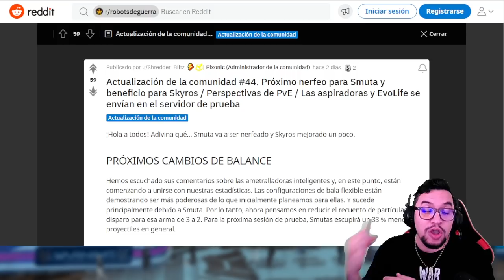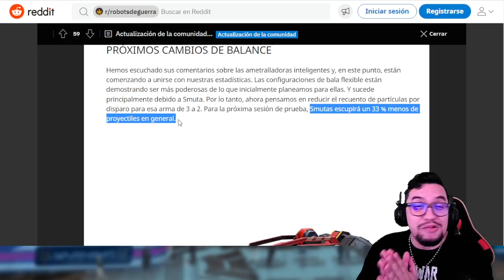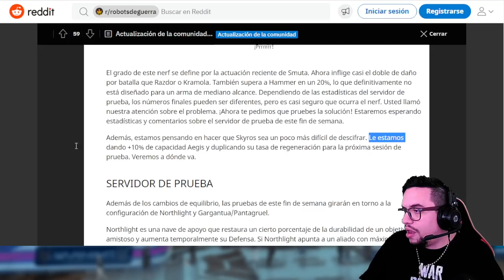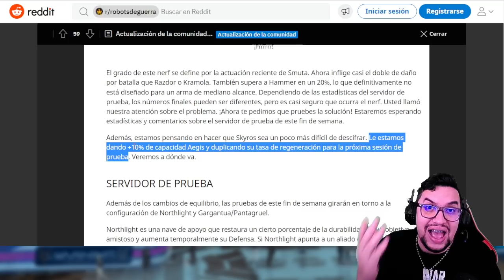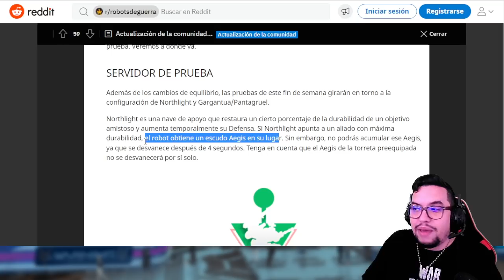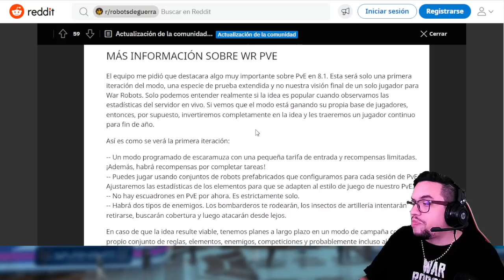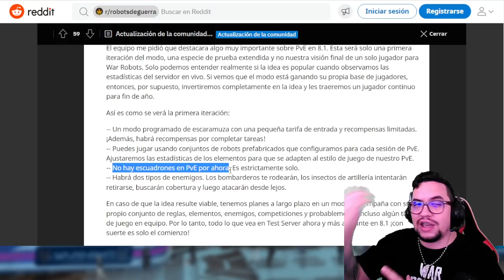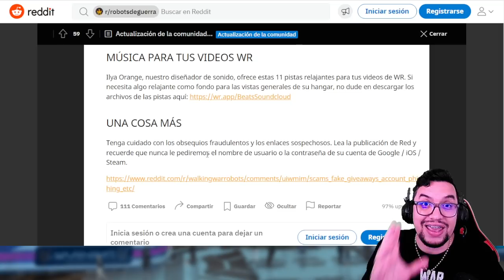NERFS y BUFFS en la UPDATE 8.1 | Noticias de War Robots en español latino WR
░░░░░░░░░ CONTACTO  ░░░░░░░░░
░░░░░░░░░ DONACIONES  ░░░░░░░░░
░░░░░░░░░ CONTACTO  ░░░░░░░░░
░░░░░░░░░ SPECS  ░░░░░░░░░
▶RAM: 8 GB
▶PROCESADOR: Qualcomm SnapDragon 720G Octacore
▶GPU RENDERER: Adreno (TM) 720